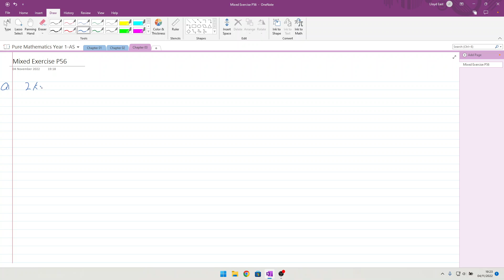Edexcel Pure Mathematics Y1 - AS Chapter 3 Mixed exercise Q1 and Q2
worked through examples of Edexcel Pure Mathematics Y1 - AS Chapter 3 Mixed exercise Q1 and Q2 If you need tuition then get in touch.